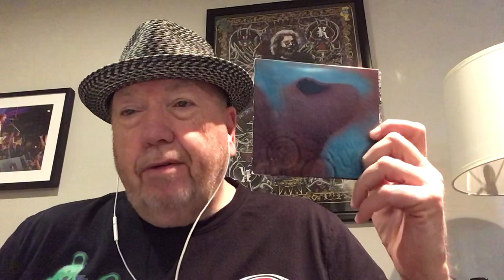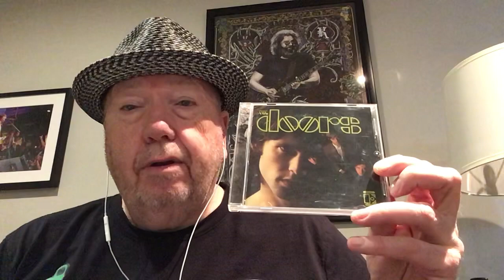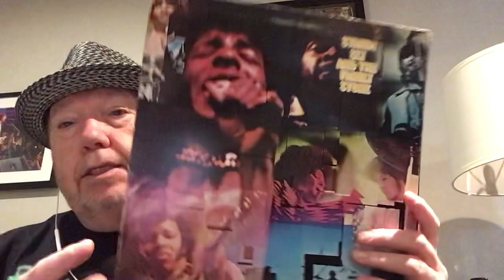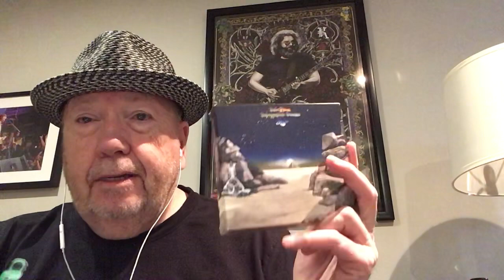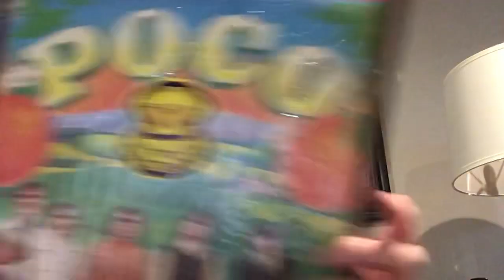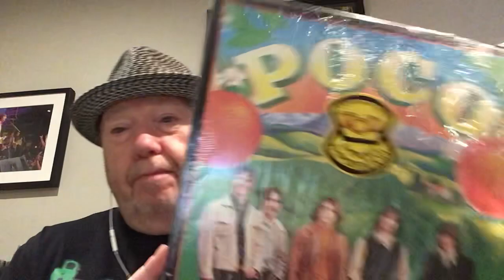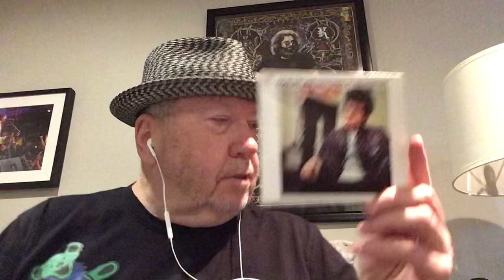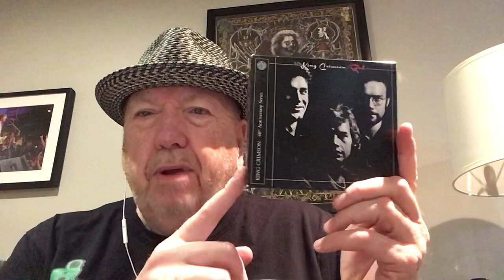Ranking My Favourite Long Tracks 11 songs 11 Minutes +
This is a discussion and ranking of my top 11 favourite long tracks. I chose studio tracks over 11 minutes in length.